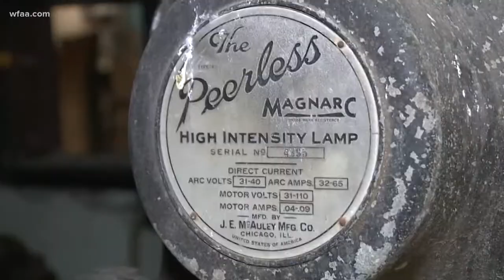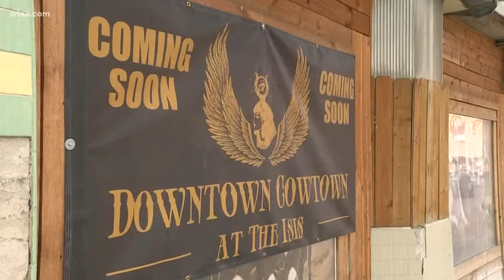Plans underway to save historic theater